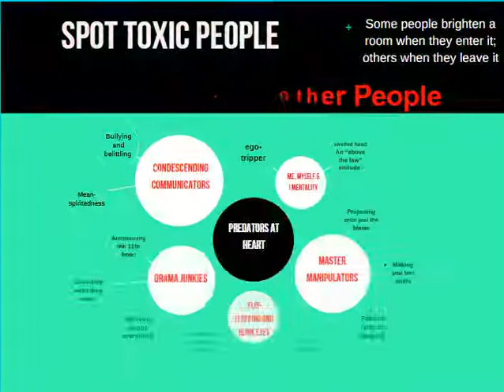SPOT toxic people